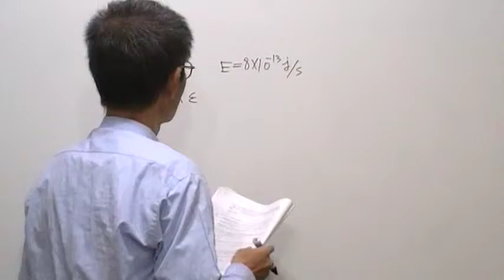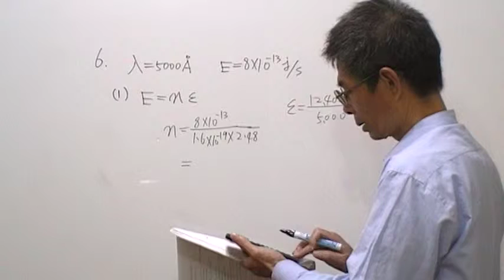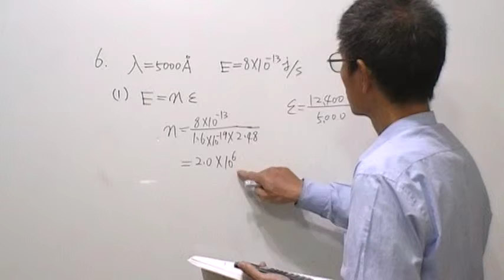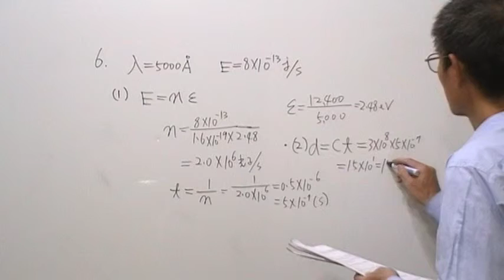高三物理第935題